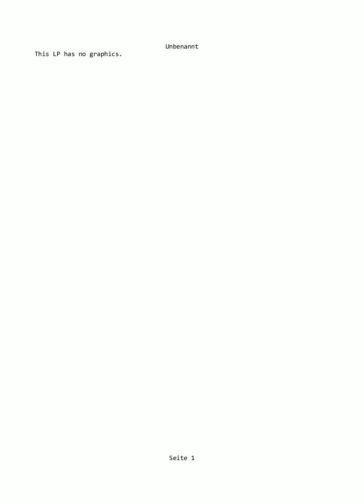BK3 #065 - Wie war das mit der sanften Gewalt